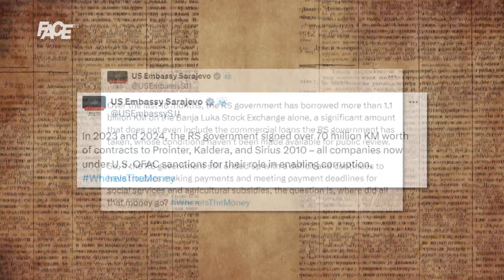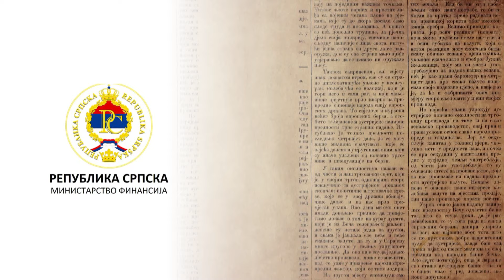Ambasada SAD-a sasula istinu u lice Dodiku: Vlada RS dala 70 miliona KM firmama s crne liste!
Marketing, YouTube & Digital distribution:
EMDC Network